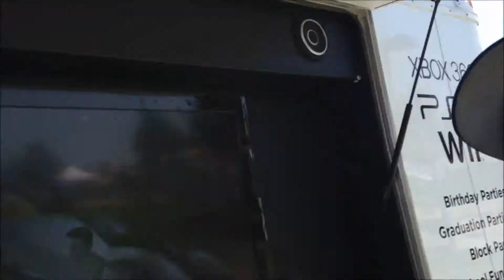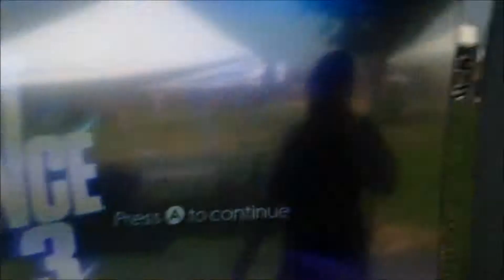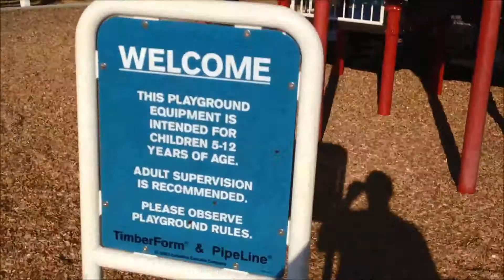Pool Party!!! [8/11/13]